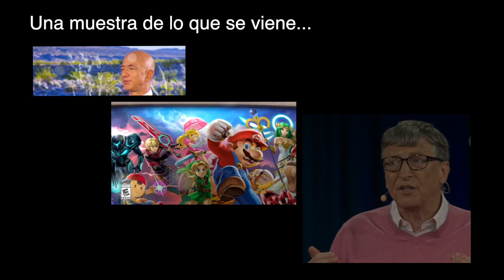DE GERENTE A CREADOR DE CONTENIDOS!!! 😱😱😱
No podía esperar más! Era momento de hacer lo que me apasiona. Dejo mi trabajo corporativo para convertirme en un CREADOR DE CONTENIDOS y poder entretenerlos y divertirlos con las últimas tendencias de la tecnología.
Sigue tus sueños
Sigue tu pasión
Hoy Youtuber, quizás después Streamer... ALLÁ VAMOS!!!